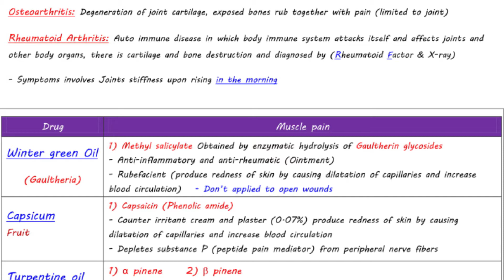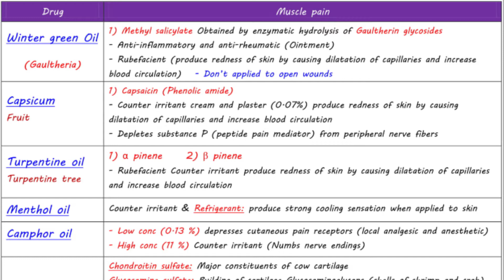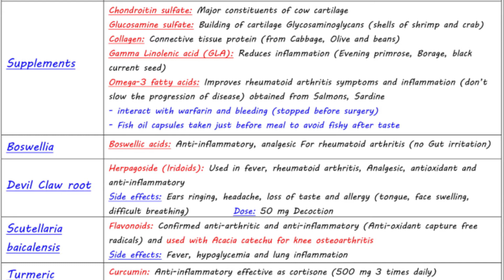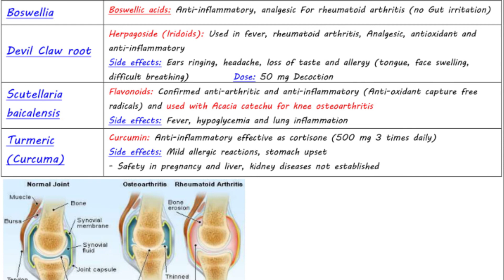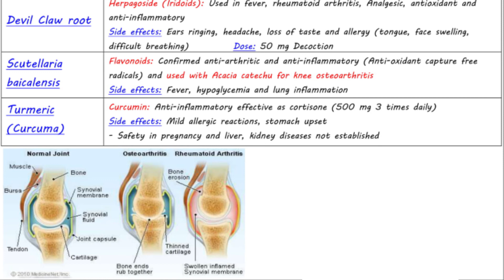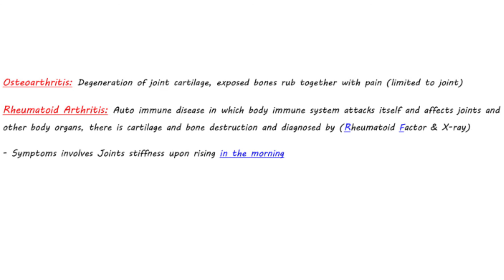Osteoarthritis & Rheumatoid Arthritis